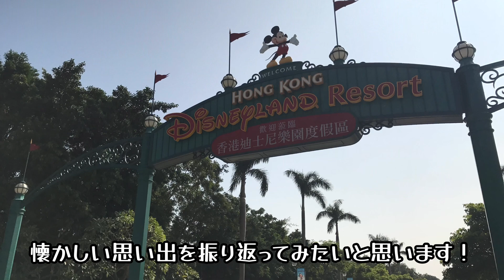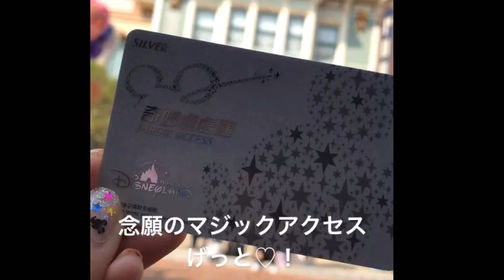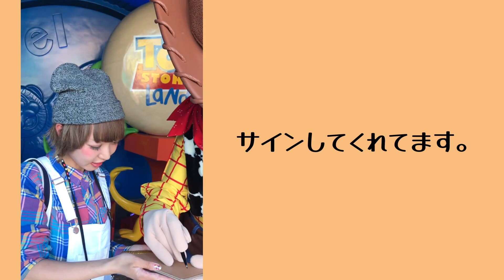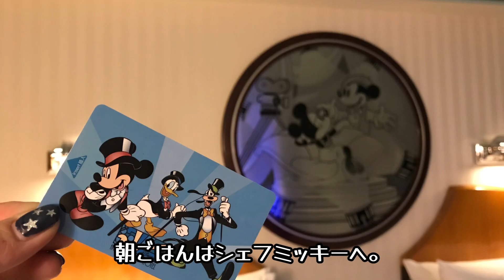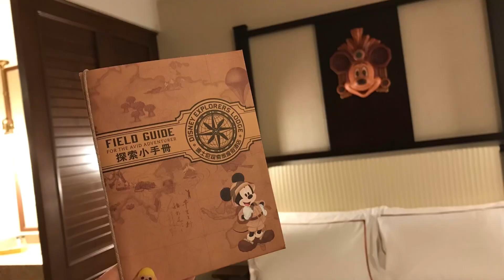【懐かしの香港ディズニー】夢のような年パスの思い出を再び！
香港ディズニーランドの過去動画です。
2016年〜2018年に6回行くことができ、
年間パスポートも購入していました。
とてもとても最高すぎた夢のような時間を
動画で振り返りたいと思います！